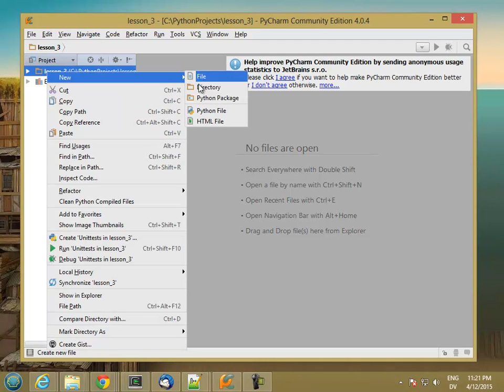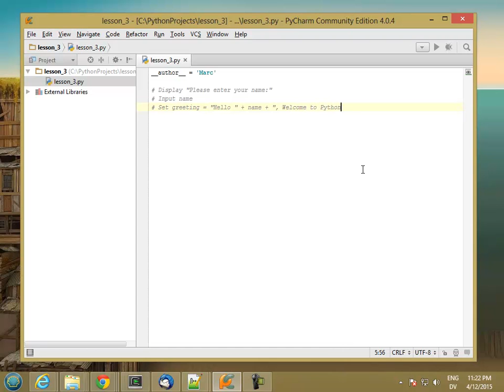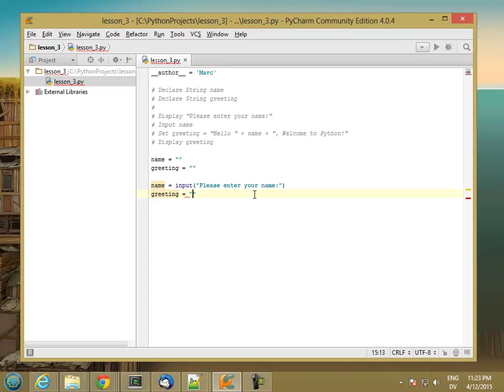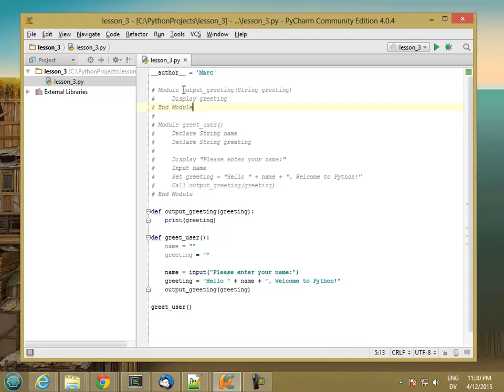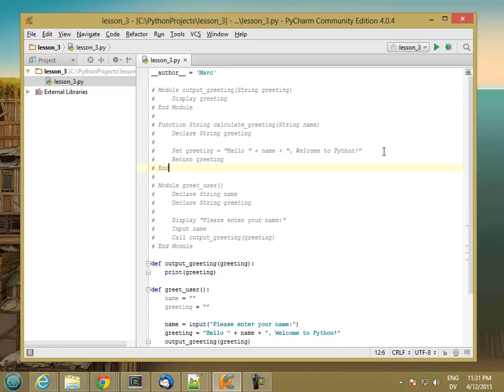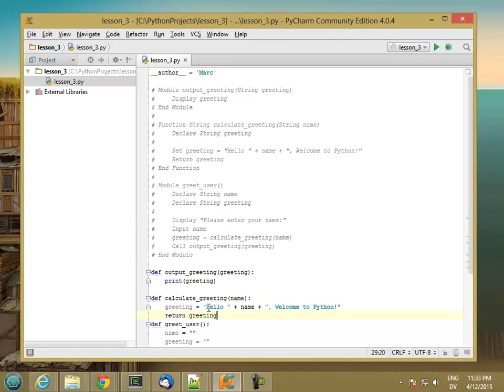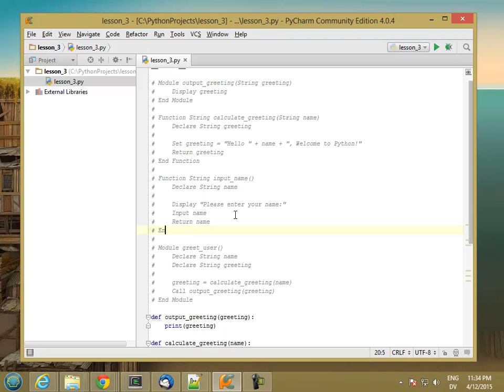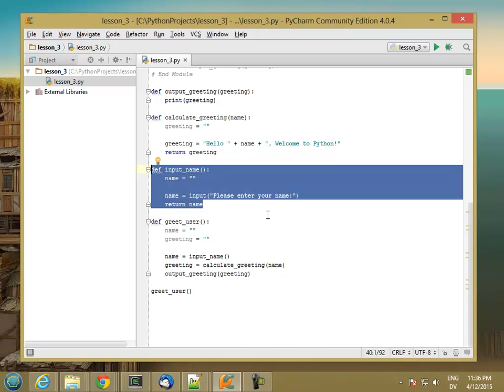122 Modularity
CIS 122 Modularity in the Python programming language. How to translate the Gaddis pseudocode for Module and Function to Python code.